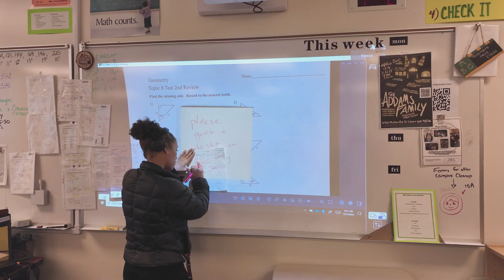Welcome to Timberline High School